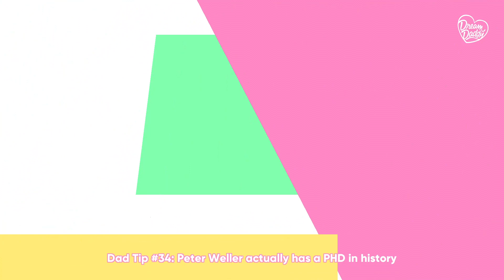Where are my belly rubs? | Dream Daddy, Part 16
Team Issues goes on a fishing trip with Brian and Daisy.